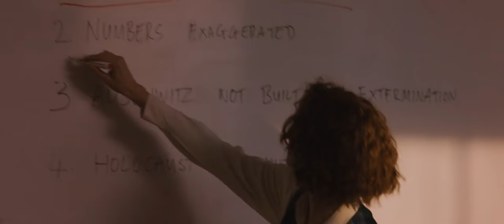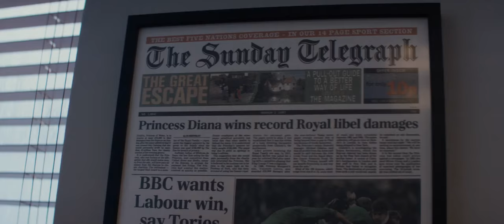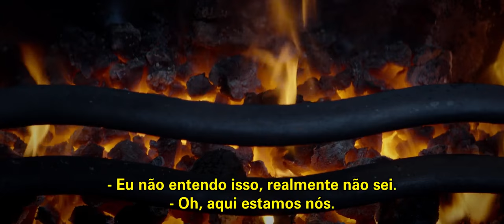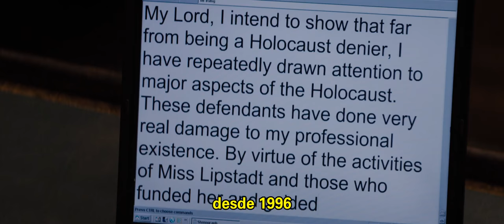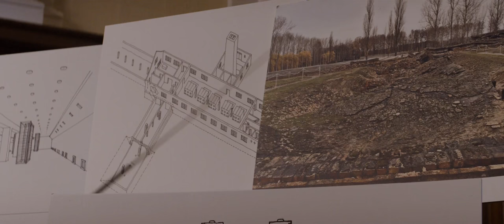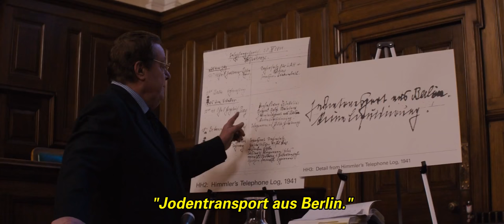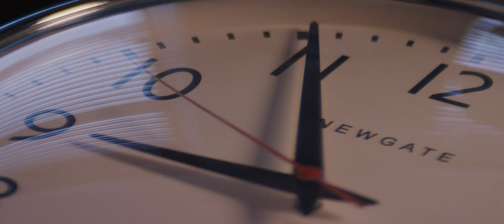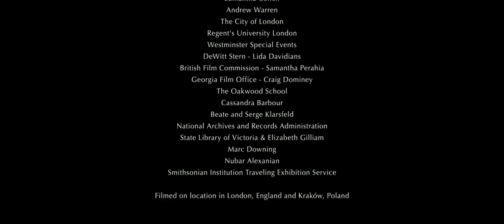Negação (Legendado) - Filme Completo [HD]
Negação é um filme de drama histórico, baseado na obra literária de Deborah Lipstadt, "History on Trial: My Day in Court with a Holocaust Denier". O filme dramatiza o caso Irving v Penguin Books, no qual Lipstadt, uma escritora e historiadora, foi processada pelo negacionista do Holocausto, David Irving por meio de uma ação de difamação. A história segue os passos de Lipstadt e a sua defesa, liderada pelos advogados Anthony Julius e Richard Rampton, enquanto tentam provar que Irving mente em suas afirmações negacionistas.

Título original: Denial
Título brasileiro: Negação
Direção: Mick Jackson
Estreia: 2016
Classificação: 12 anos
Gênero: Biografia / Drama / História
Origem: Estados Unidos da América